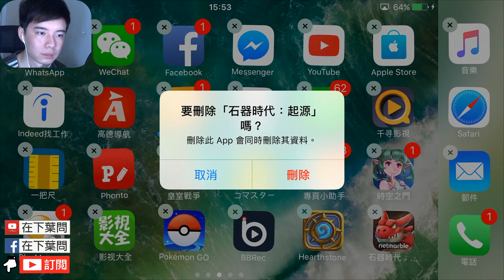【石器時代 起源】新手教學試玩+4抽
兒時回憶的石器時代回來啦! 大家快來一起玩啊!!
想看更多同類型影片就按LIKE或分享影片讓我知道!